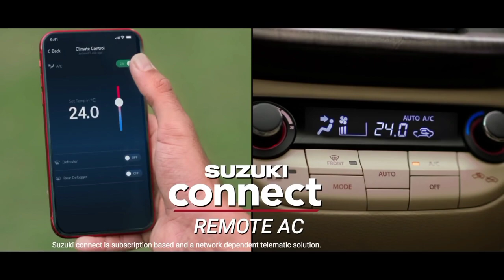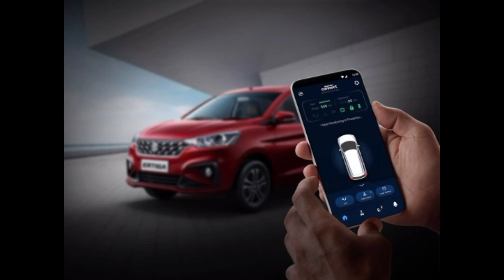2022 Maruti Suzuki Ertiga Facelift Launched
Hello
           Dear friends is video me aapko maruti suzuki ertiga facelift k bare me bataya gaya hai ertiga k facelift ko launch kr diya gaya hai to video me aapko ertiga facelift k interior and exterior design price features and engine specification k bare me full details mill jayegi